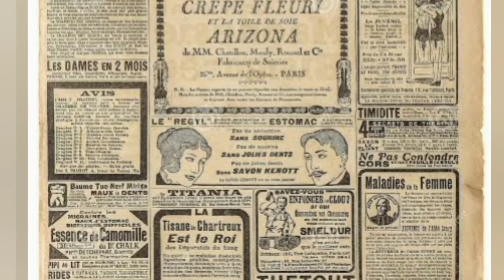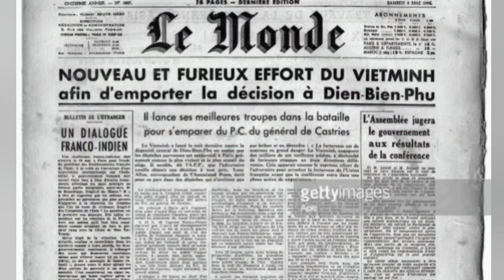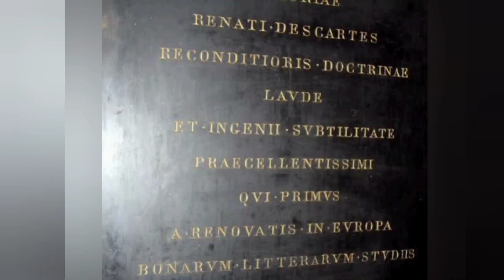Class X Coordinate Geometry FA-4 Descart's Life history (Portfolio and subject enrichment)